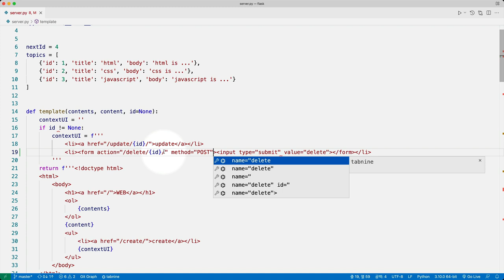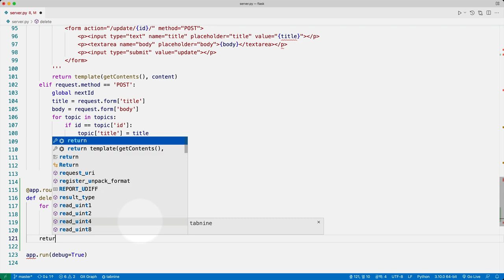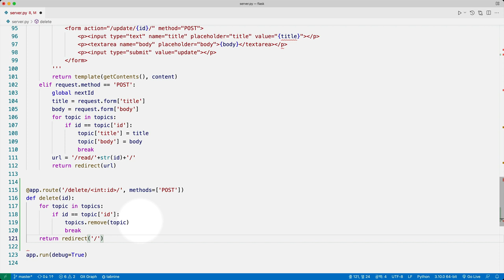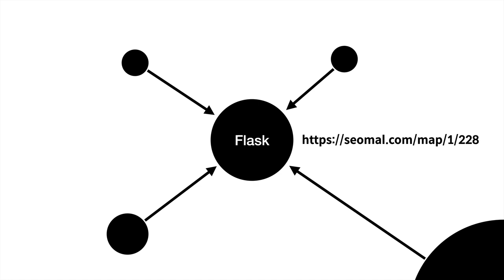Flask web framework - 9. 삭제